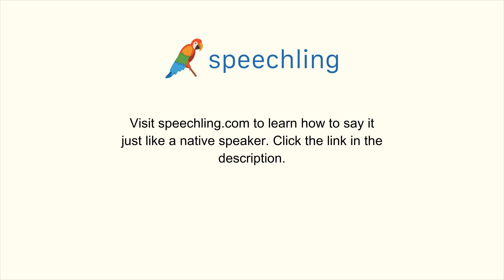How to say "Sense" in German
Male Voice:
Sinn

Female Voice:
Sinn

Male Voice Translation:
Sense

Female Voice Translation:
Sense